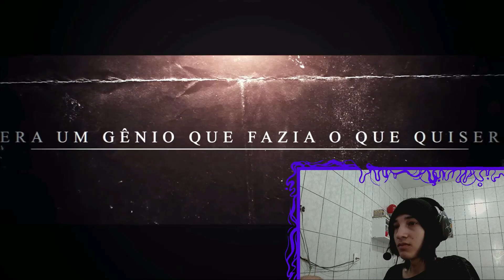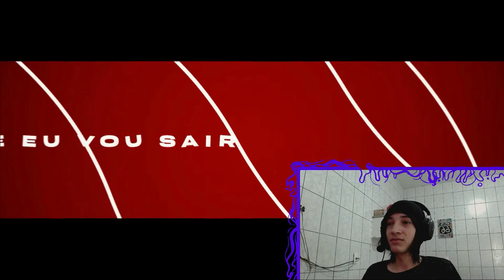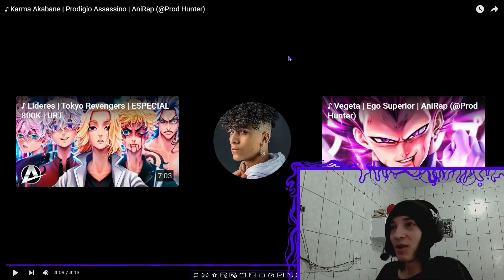REACT ♪ Karma Akabane | Prodígio Assassino | AniRap (@Prod Hunter)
🟣Aopa Bueno ?

Tamo junto!

🟣00:00 - Se Inscreve aew
🟣00:30 - Vídeos novos todos os dias!!!